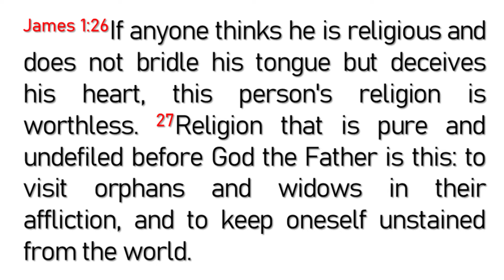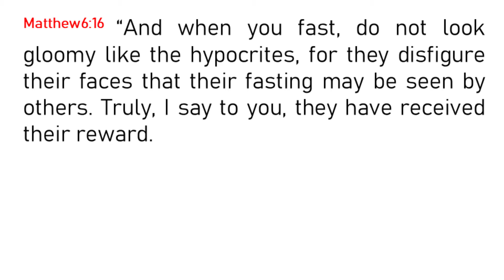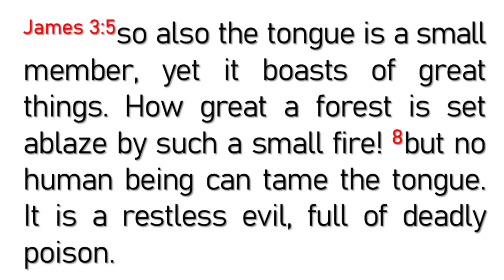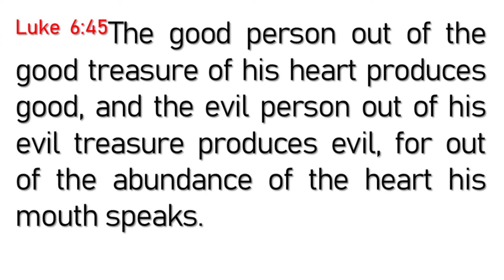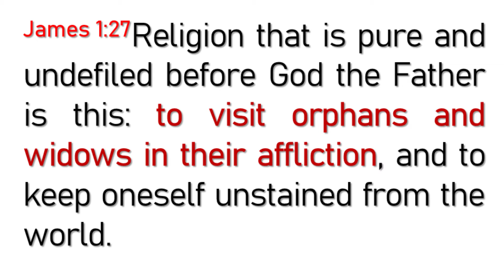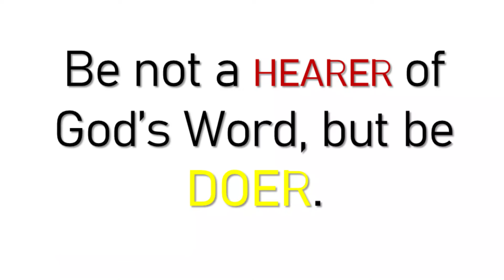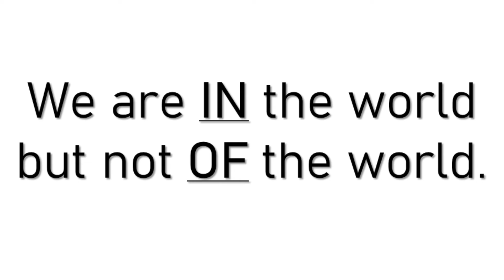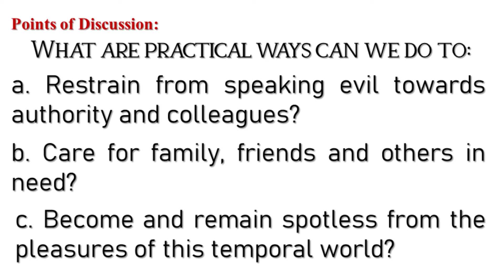Pure Worship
Sermon on James 1:26-27
(Genuine Religion = Pure Worship)

James 1:26 If anyone thinks he is religious and does not bridle his tongue but deceives his heart, this person's religion is worthless.
27 Religion that is pure and undefiled before God the Father is this: to visit orphans and widows in their affliction, and to keep oneself unstained from the world.